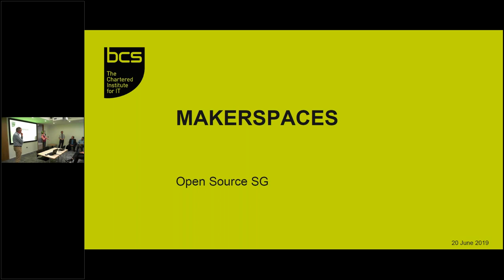Some critical reflections on makerspaces and making, and their role in wider society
Dr Laura James is co-founder and former director of Cambridge Makespace.

Adrian McEwen is co-founder and director of DoES Liverpool.